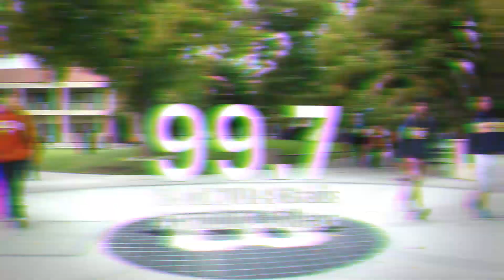Bellarmine College Prep 2014